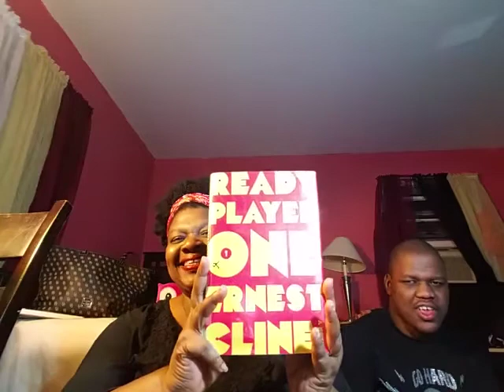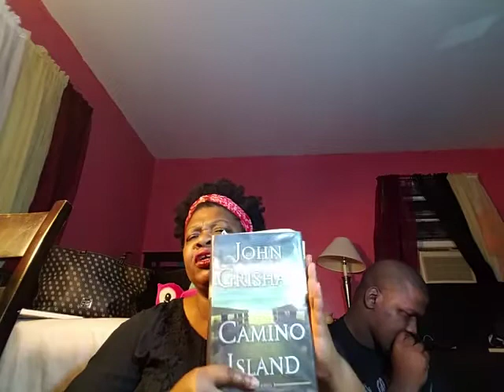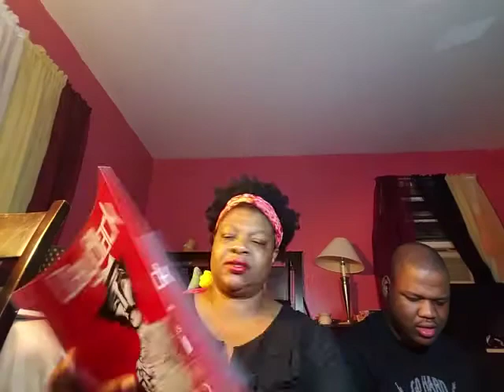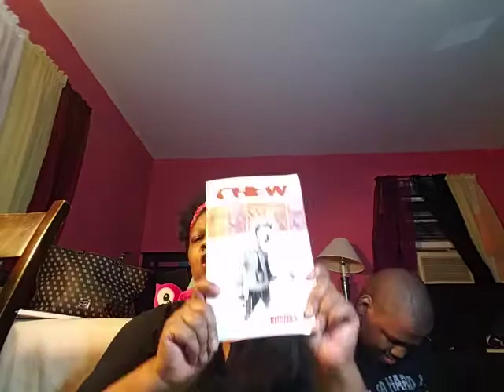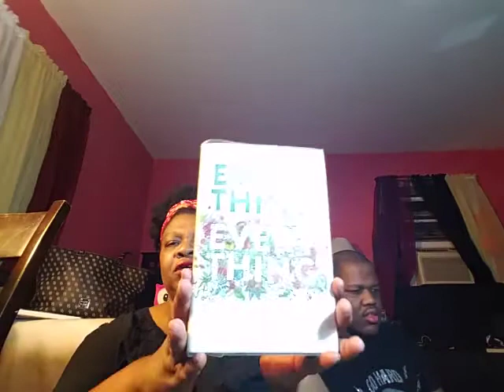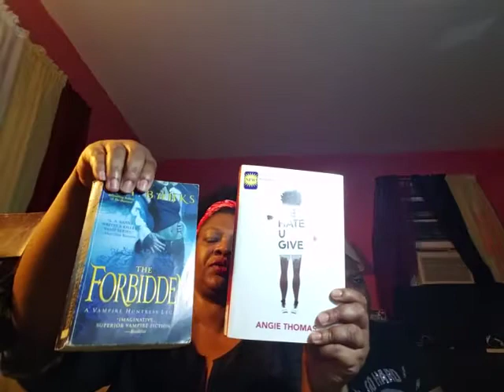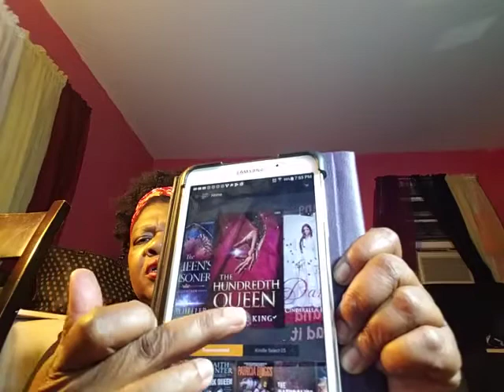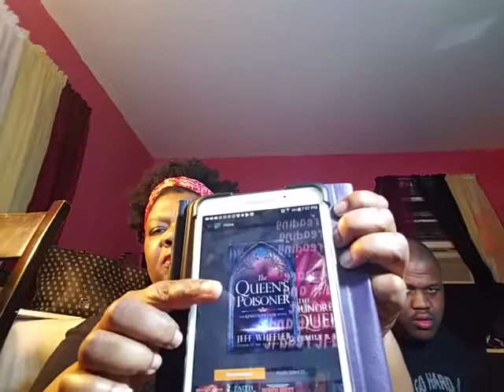BOOKTUBE: Books read for September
All the books i read for @CosmoReadthon RoyaltyReadaThon plus